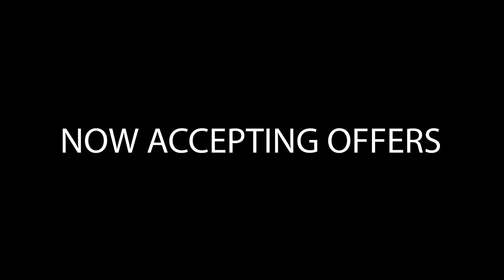Cinematic Real Estate Video - Majestic Mountain Home in Murphys, CA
Fully remodeled, fully unique mountain Gem located just 9 minutes from the famous Northern California wine tasting destination of Murphys Ca.

Home is nestled on 1.1 acres of forested property above the fog but below heavy snow.  This beautiful home also boasts a beautiful 650 sq ft cedar cottage that is ready to accommodate family, friends or a short term rental for AirBnB.

This property also has plenty of room to build a large work shop out back.  Make an appointment to see it while it lasts!

We are Skyline STR, a full service content creation company that doesn't just take awesome photos for your listing, but we provide digital media solutions designed to attract more clients and increase brand awareness.

Before the pandemic, having great images was all you needed to stand out from 85% of the other listings, but now that the smoke is clearing a new breed of realtor is emerging.

And we're helping to create them.

We are based in Washington State and we help realtors and FSBO's all across the United States transform their brand through visual storytelling with photography and video production.

To take your listing to the next level, let us know about your project at: